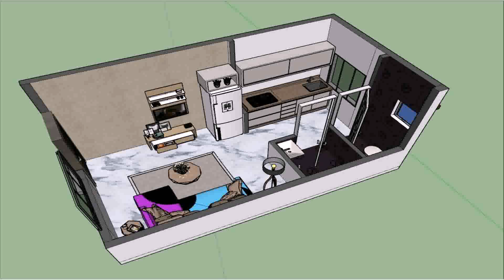15 Lakhs House